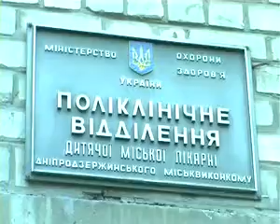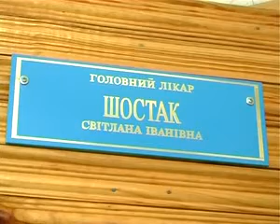Благотворительная акция "Накорми голодного"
Благотворительная акция "Накорми голодного", проведенная церковью "Еммануил" в Днепродзержинске (Украина), посетила детскую городскую больницу